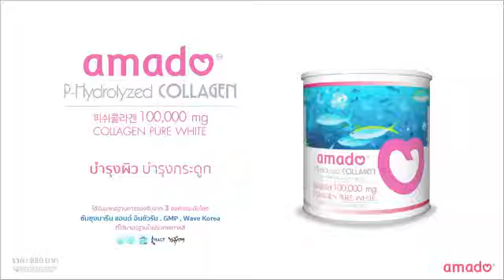Amado คอลลาเจน เกรดดีที่สุด ดูดซึมได้ดีกว่าคอลลาเจนทั่วไปถึง 4 เท่า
สนใจผลิตภัณฑ์ตัวและตัวแทนจำหน่าย Amado คอลลาเจน
Line:@Jany
คลิ๊กเพื่อรับโปรโมชั่นพิเศษตอนนี้เลยจ้า